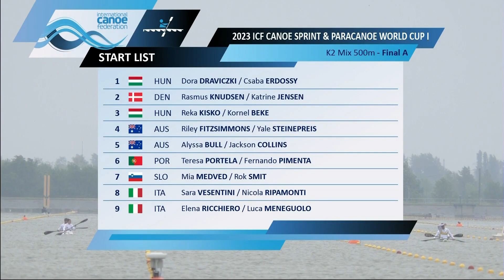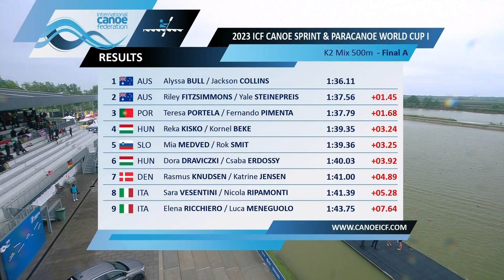Mixed K2 500m Final / 2023 ICF Sprint & Paracanoe World Cup Szeged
Final day of action from the 2023 ICF Sprint & Paracanoe World Cup Szeged!